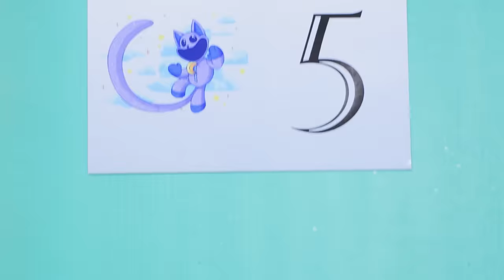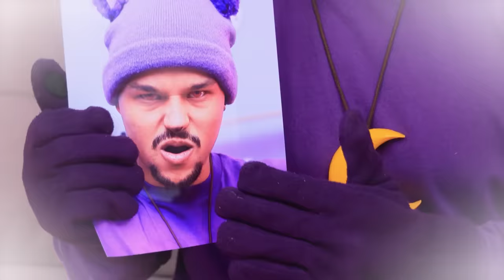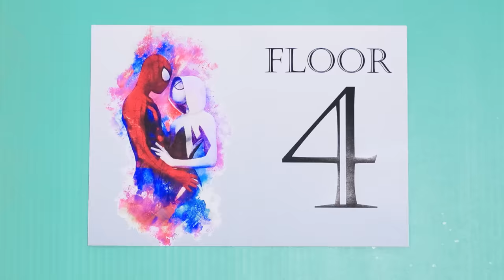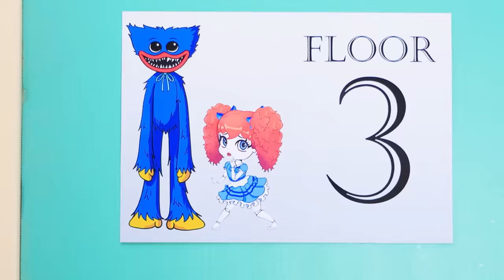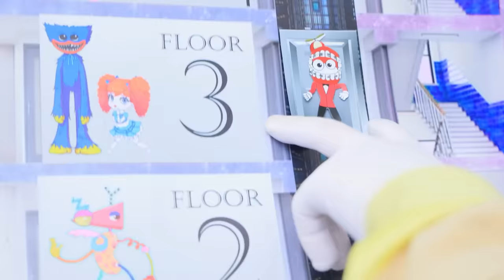Who Murdered Caine’s Kid! Detective Pikachu vs Superheroes!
Oops, looks like child Caine is missing! Hurry up and watch it now: Detective Pikachu in The Amazing Digital Circus!

amazingdigitalcircus woohoo WhoKilledCaine’sKid!